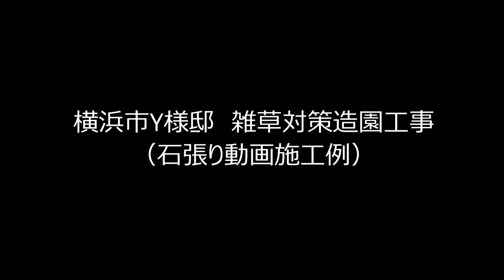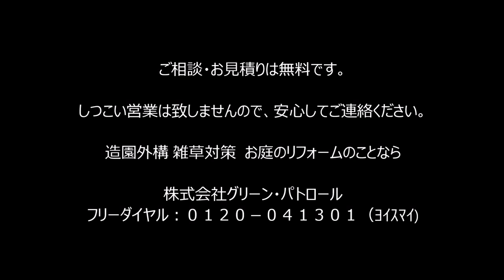砂利敷きの技 ～防草シートの上に伊勢砂利をまく秘訣～